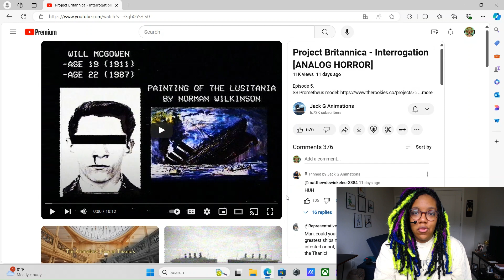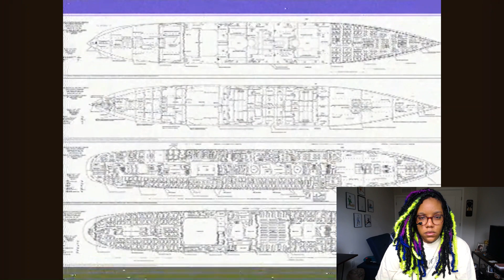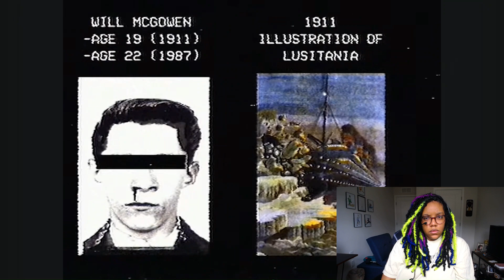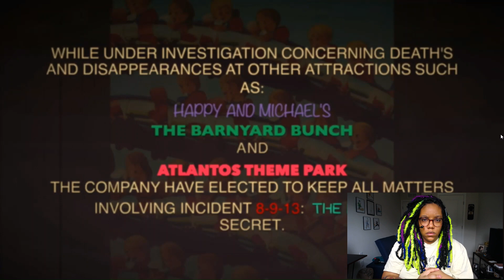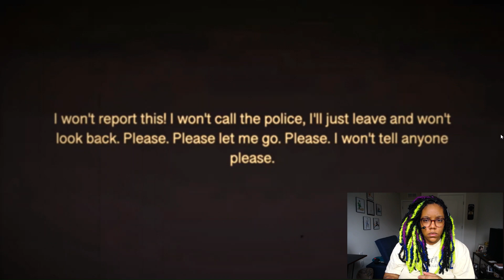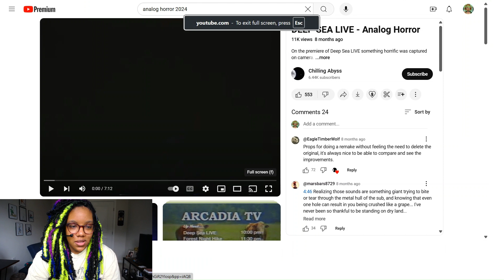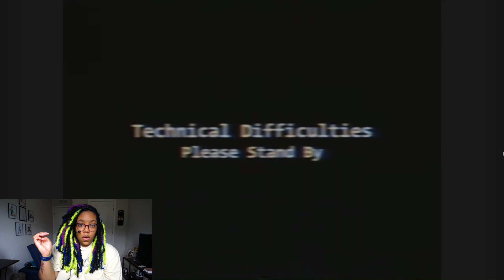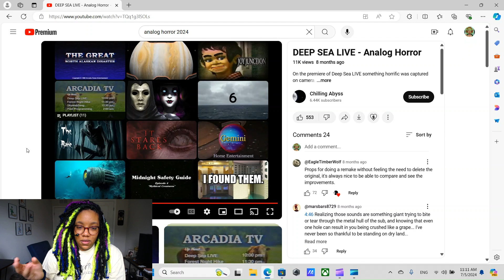FEARFUL FRIDAY! Analog Horror #21